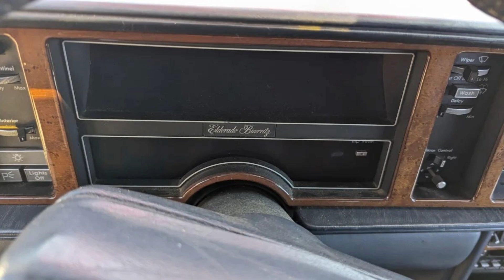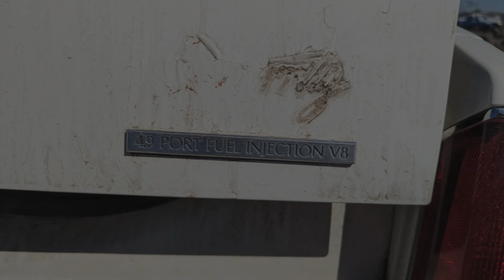Junked Cadillac Eldorado Biarritz 1991 Slideshow